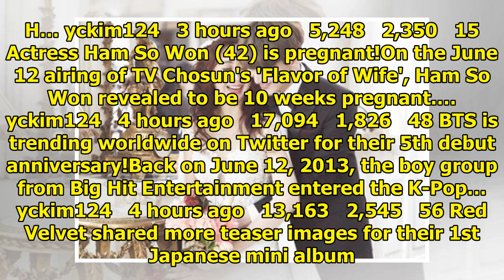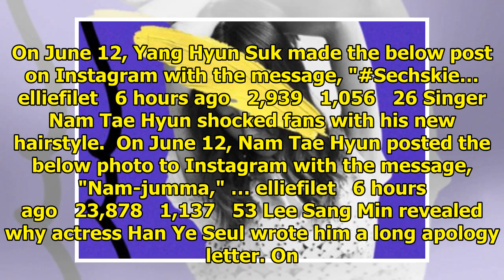Breaking K-pop news, videos, photos and celebrity gossip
VIXX's Ravi shared thoughts on introducing his younger sister to his members. On the June 12 airing ...